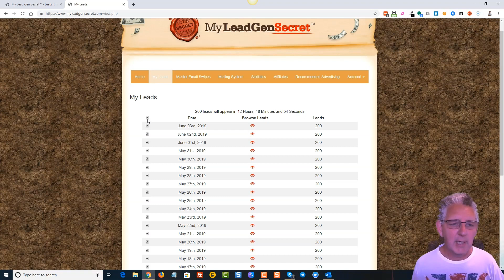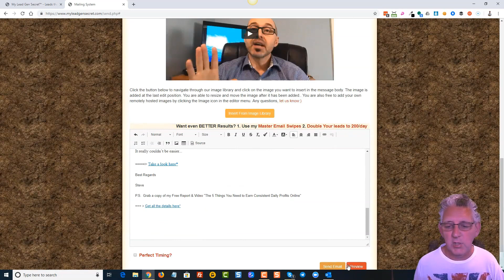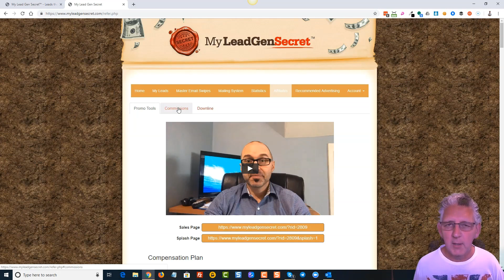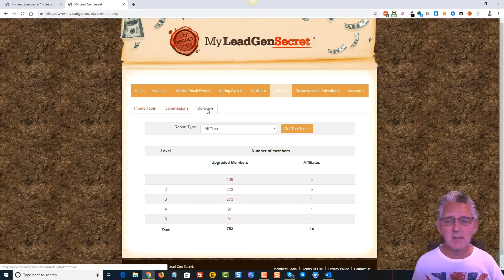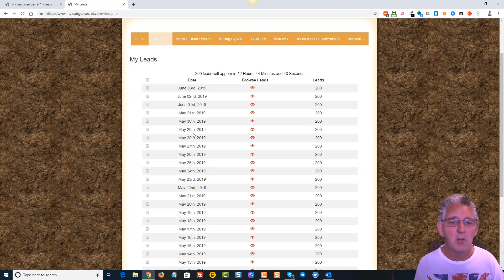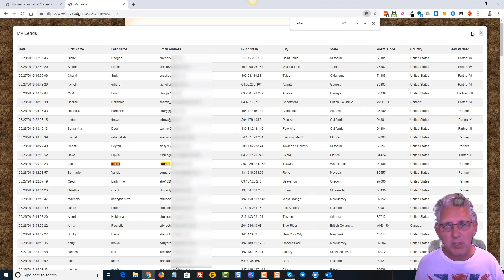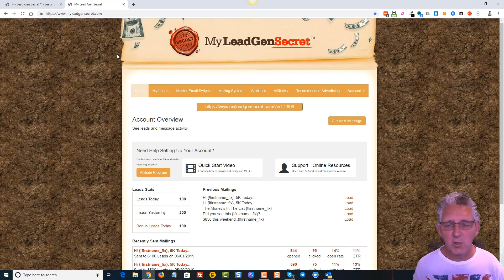Make Money Online 2019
This is the easiest way to make money online I have ever seen.

Even total beginners are earning with this method.